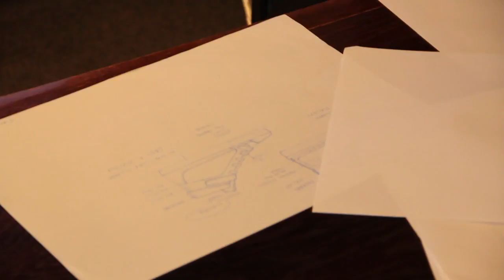001 Deuce 2014 Year in Review Matt Hewitt HD